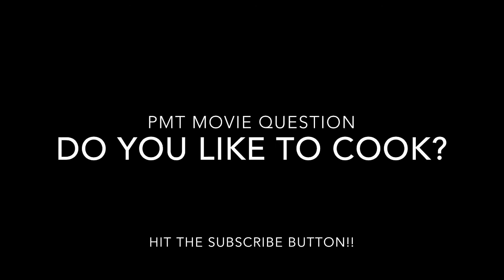PMT Movie: The Chef